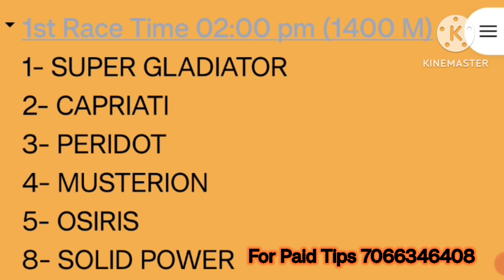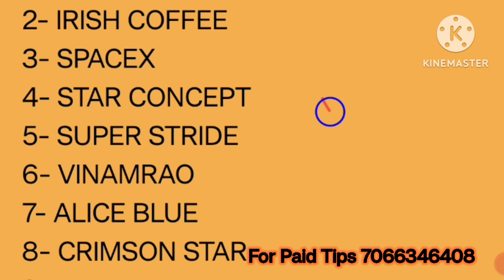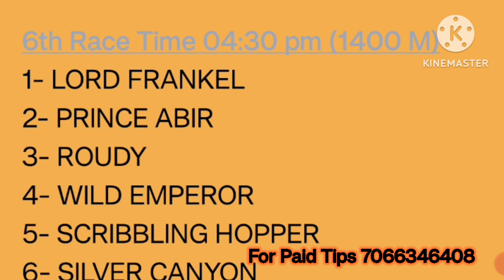bangalore horse race | bangalore race tips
bangalore horse race | bangalore race tips | bangalore race | bangalore horse race tips | 8 July

In this video you can see about n this video you can see about Bangalore horse race live